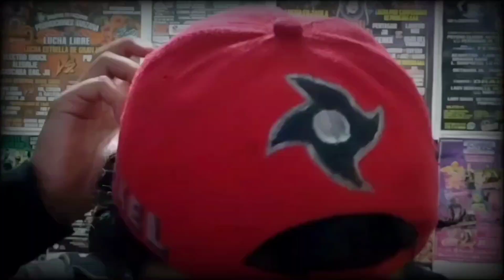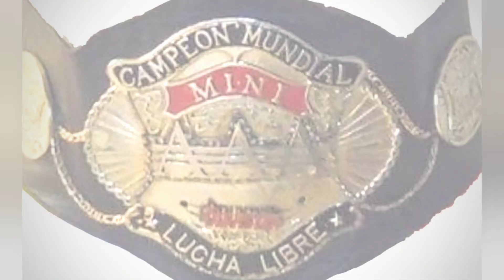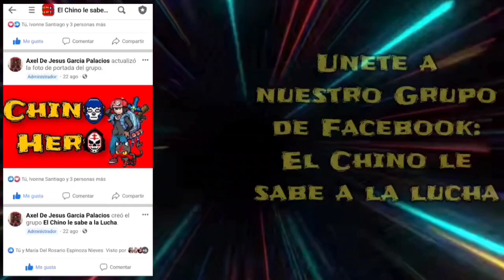Del Peor al Mejor Campeón Mundial Mini de AAA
Los Minis, Luchadores pequeños en estatura, grandes en talento y con un carisma bárbaro. Pero con el paso del tiempo a ellos se les a ido dejando de lado sobre todo en la cuna de su éxito AAA, tanto que su división esta prácticamente desaparecida.

Hoy queremos darles un poco de reconocimiento y mostrarles Del Peor al Mejor Campeón Mundial Mini de AAA.